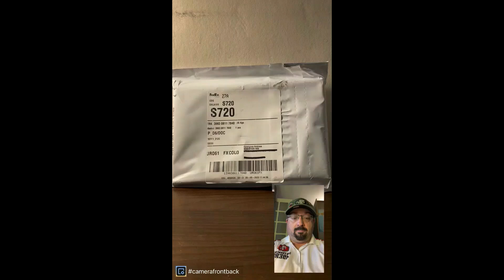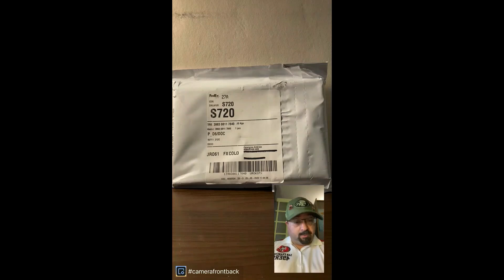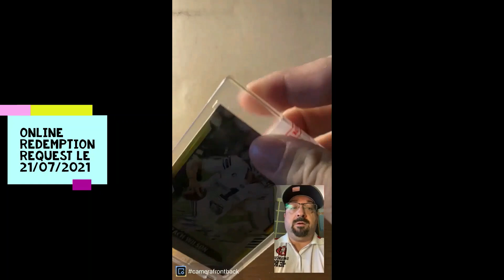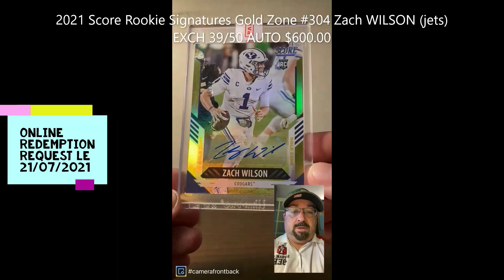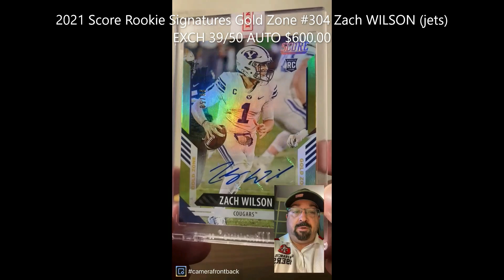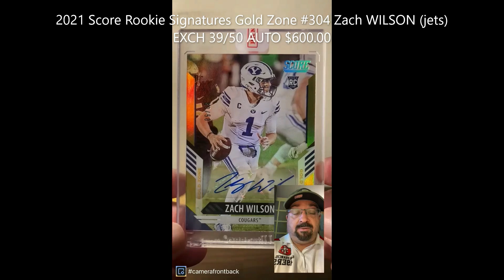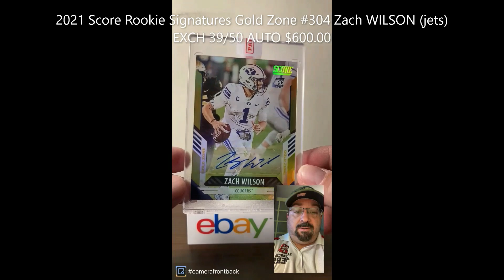Que faire de cette carte AUTO après réception de redemption de chez PANINI ? besoin de conseils ?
Petit coup de gueule du jour !
Que faire de cette carte après réception de redemption de chez PANINI presque 2 ans plus tard ? besoin de conseils ?

PANINI Redemption 2021 Score Rookie Signatures Gold Zone #304 Zach WILSON (jets) EXCH 39/50 AUTO

Je collectionne les cartes depuis 1990-91. La collection a joué un rôle énorme dans ma vie en tant que passe-temps et pas seulement les cartes (BD, films, maillot, figurines, etc...). Cette chaîne crée une histoire à travers des vlogs lors d'expositions de cartes, de magasins de cartes et d'activités quotidiennes d'un collectionneur passionné. Je suis ici pour échanger avec des collectionneurs du monde entier.

Je recherche principalement MAGIC JOHNSON, Ronny TURIAF, Joêl AYAYI, les AUTOS 49ers en NFL et NOTRE DAME en NCAA foot US.

Sur cette chaîne, j'assiste à des bourses d'échanges de cartes de sport et j'ouvre des boites ou mes réceptions de courriers personnels.
Si vous avez des questions sur les cartes de sport, des offres de cartes à la vente ou à l'échange, sur les cartes que vous voyez dans mes videos, les emplacements des magasins, les show de cartes, où trouver des cartes de sport , n'hésitez pas à me demander dans la section des commentaires.

Si vous faîtes partie de ce voyage du monde des cartes, et si vous avez apprécié mon contenu, ou si nous nous sommes rencontrés quelque part sur Internet ou dans une bourse... Je veux juste vous dire merci pour votre amitié et bienvenue sur ma page.

Amicalement

Sébastien

I have been collecting cards since 1990-91. Collecting has played a huge role in my life as a hobby and not just cards (comics, movies, jerseys, figurines, etc...). This channel creates a story through vlogs at card shows, card shops and daily activities of an avid collector. I am here to exchange with collectors from all over the world.

I am mainly looking for MAGIC JOHNSON, Ronny TURIAF, Joêl AYAYI, the AUTOS 49ers in NFL and NOTRE DAME in NCAA US football.

On this channel, I attend sports card exchanges and I open boxes or receive my personal letters.
If you have any questions about sports cards, card offers for sale or trade, cards you see in my videos, store locations, card shows, where to find sports cards , feel free to ask me in the comment section.

If you are part of this journey of the world of maps, and if you enjoyed my content, or if we met somewhere on the Internet or in a stock market... I just want to say thank you for your friendship and welcome to my page.

Sincerely

Sebastien